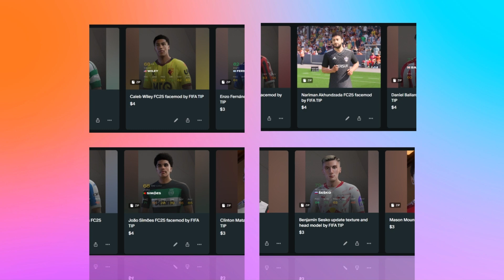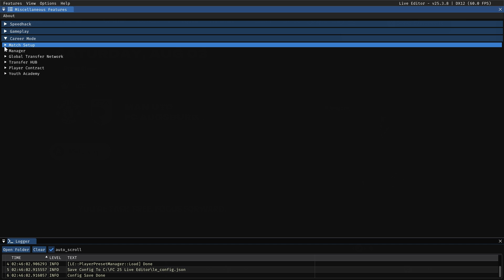FC25 - How to increase or decrease the number of spectators in the stands using LiveEditor tool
How to increase or decrease the number of spectators in the stands using LiveEditor tool